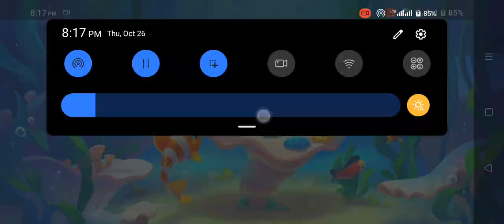@7&8 lvl Fishdom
Assalam-u-alaikum
Hi everyone I hope everything is good
Fishdom game is awesome and entertainment so I am complet level 7 and 8 in this game Fishdom.
Thanks for everything watching me
              God bless you
                    byebye